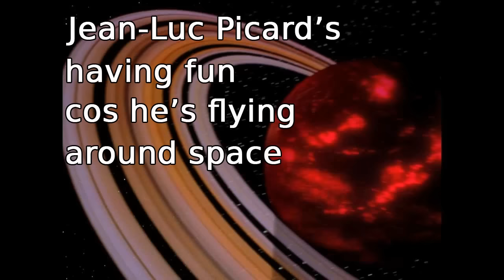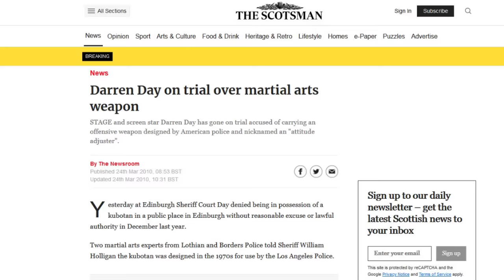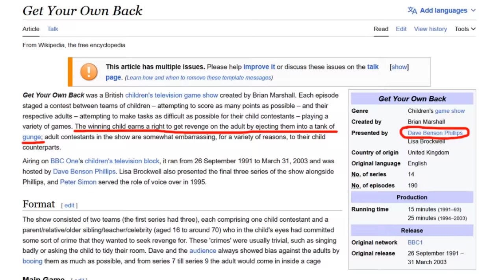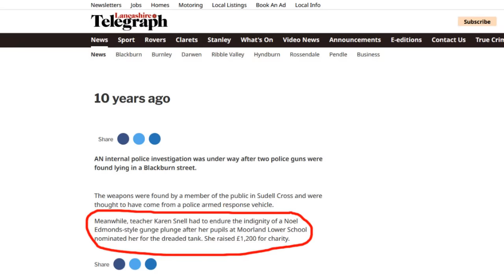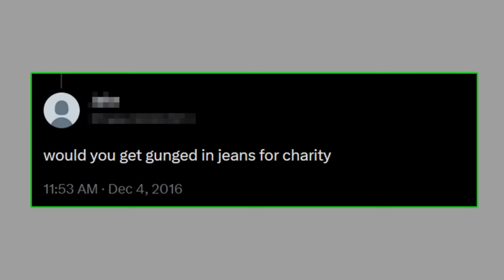Royal Variety VI: Darren Days of Future Past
To get these videos a month early, or to support the creation of more, go